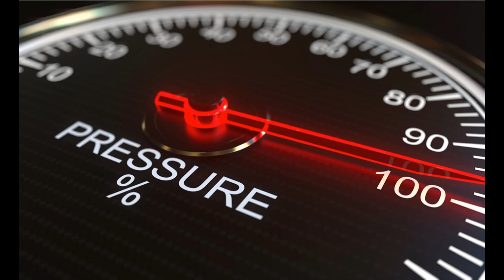C J C - Pressure Point -Triple Groove Remix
A funky remix that was finished well before the original song that inspired it. Go on, dance around your living room whilst doing the hoovering!